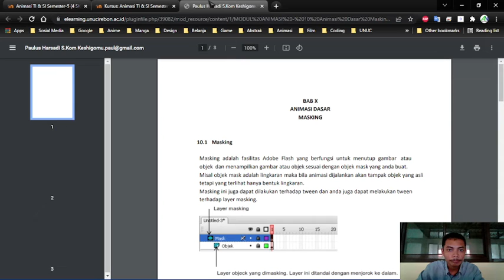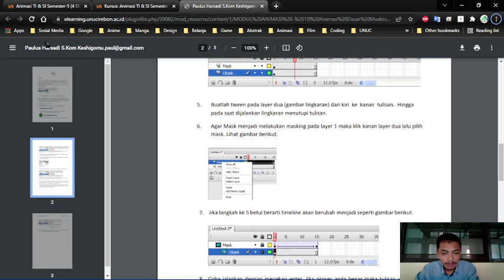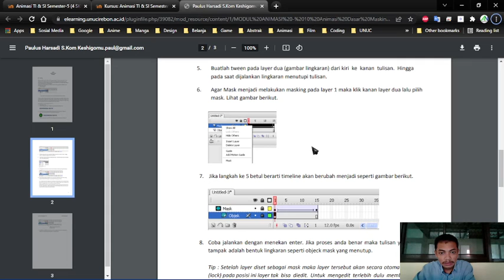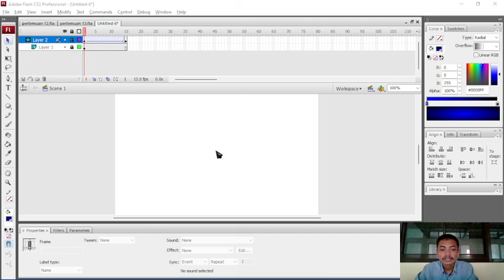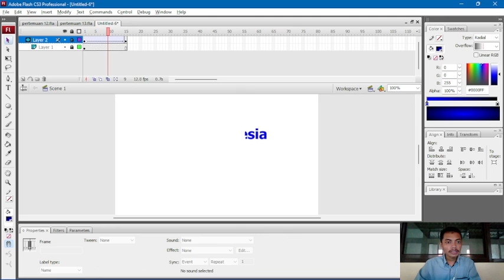Animasi Pertemuan 14 - Animasi Dasar Masking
Tentang

Hallo teman-teman.
Di channel ini kita akan banyak belajar.

Sekian, Salam Ahmad Ngiliyun.